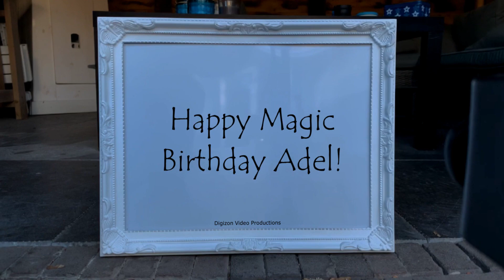Magic Birthday Adel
Happy magic birthday hands video for Adel.
You make me a better person, Dad. Happy Birthday!

HAPPY BIRTHDAY ADEL!!!
Have fun with this personal Adel video!

• The origin of Adel is Hebrew
• The meaning of Adel is God is eternal; noble
• Adel is usually a unisex name